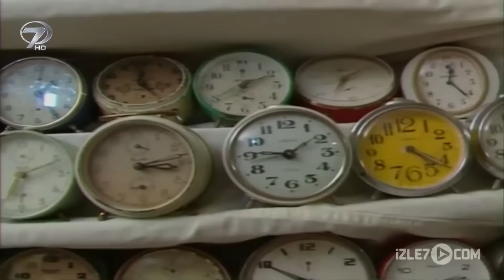Şoray Uzun Yolda 60. Bölüm | Aydın (Uzun Versiyon)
Şoray Uzun Yolda 60. Bölüm (Uzun Versiyon) | Aydın